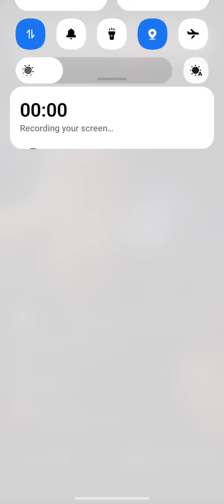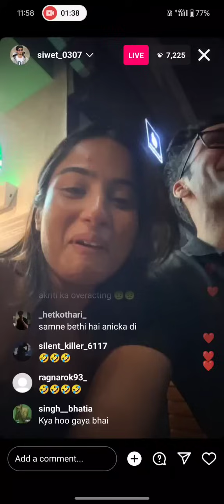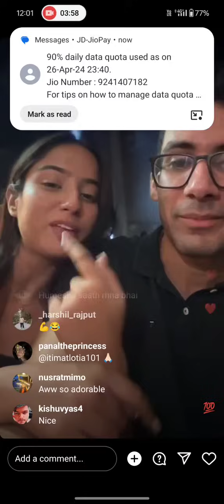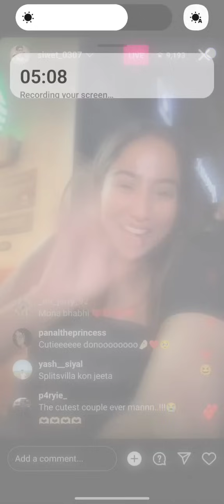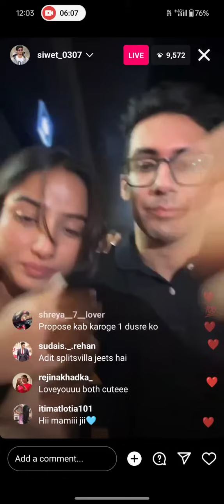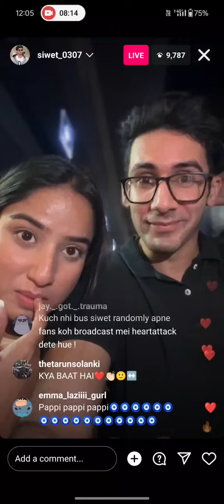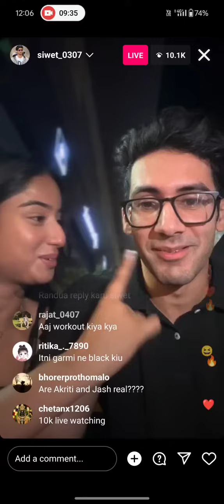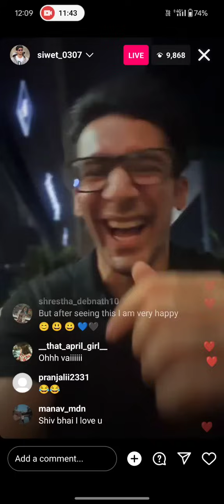siwed live with anica they reveal Splitsvilla x5 winner 🏆 name😱🤫mtvsplitsvillax5